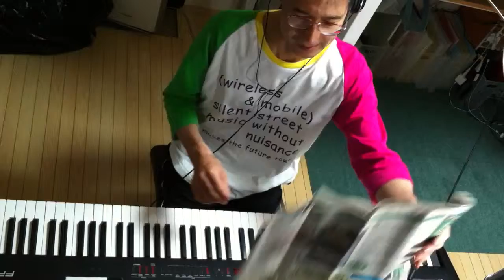2014.09.10 Aratori ex atonal 1